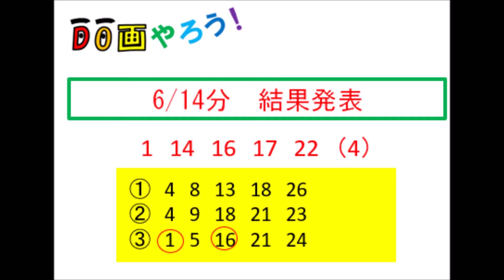ミニロト予想 １等、高額当選を夢見て第1185回を予想した結果！